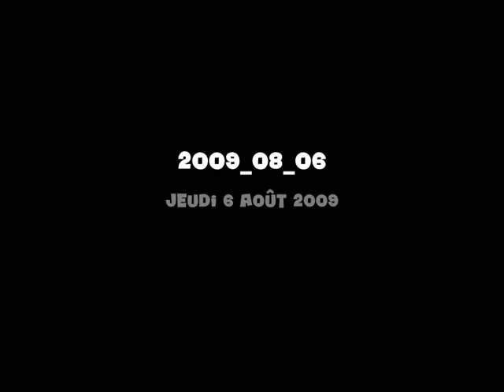les fleurs à Bavans